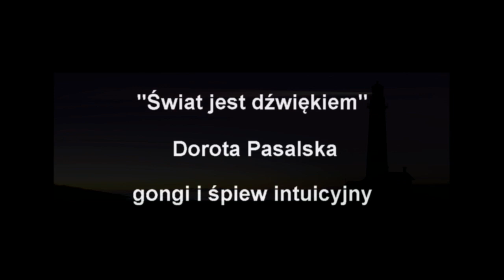Świat jest dźwiękiem! I TY także nim jesteś...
Przeproweadzona rok temu rozmowa z Andrzejem Bazgierem, twórcą cyklicznych audycji "Horyzont Zdarzeń, opublikowana przez Nawigatorów Jutra. Temat, tezy spostrzeżenia wciąż ważne, aktualne, nietypowe. Wszystko na podstawie własnych doświadczeń.